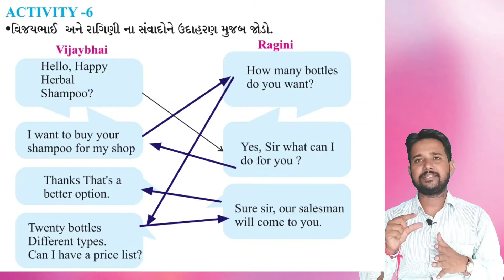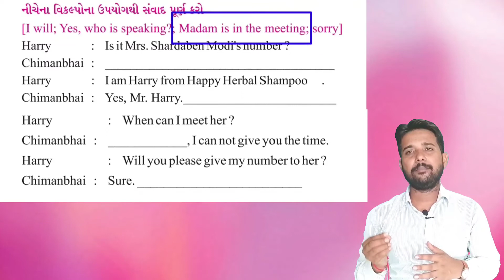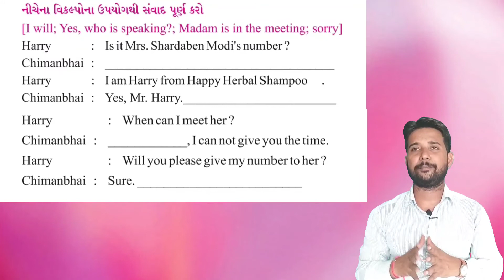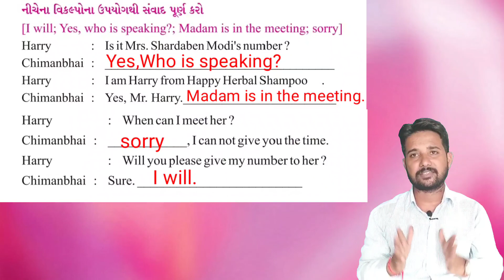Std7 | english | Unit3 | activity6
This video explains activity- 6 of the unit3 english std7.
How to frame dialogue to join Sentences spoken by Ragini and Vijaybhai?
Fill the blanks with appropriate words given in the bracket and complete the dialogue between Harry and Chimanbhai.
Video by RC Thakor.